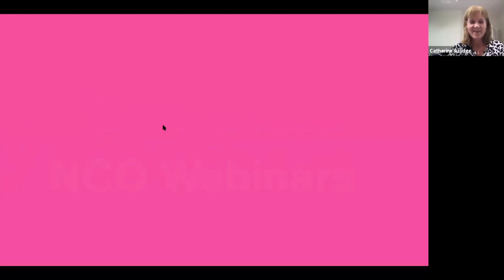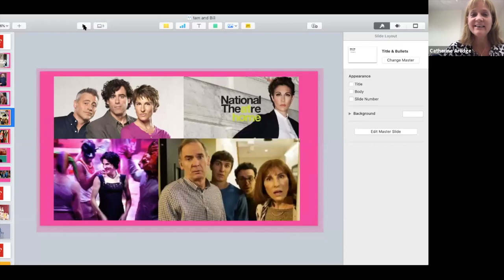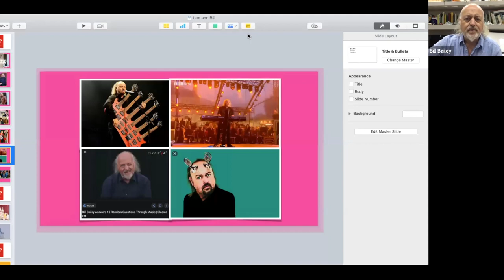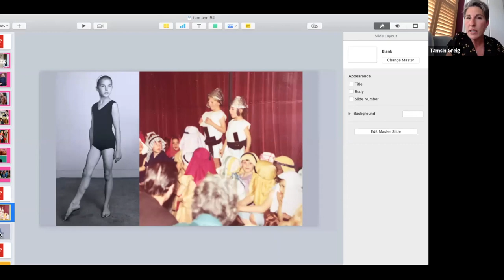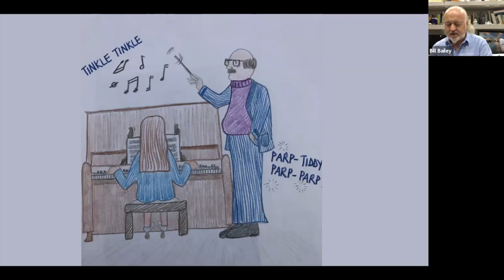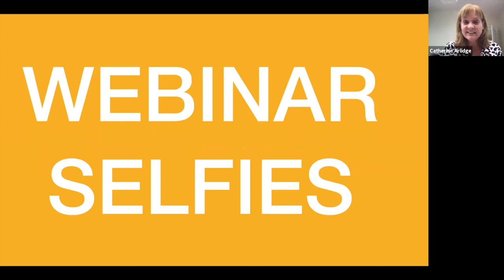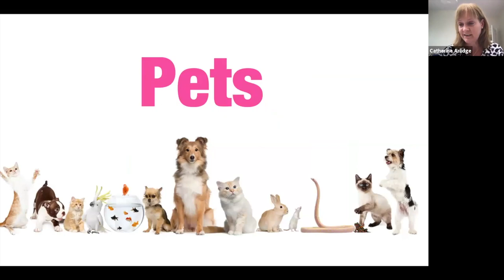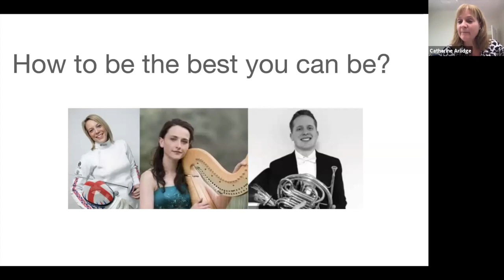What can musicians learn from actors? With Tamsin Greig and Bill Bailey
Treat yourself to a LOL session with our amazing guests, the actor Tamsin Greig and musical comedian Bill Bailey.